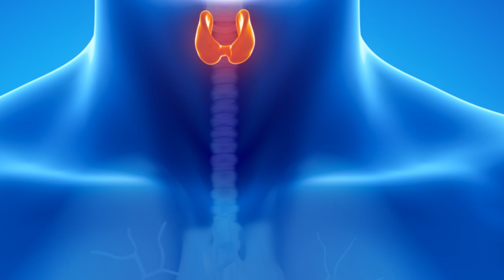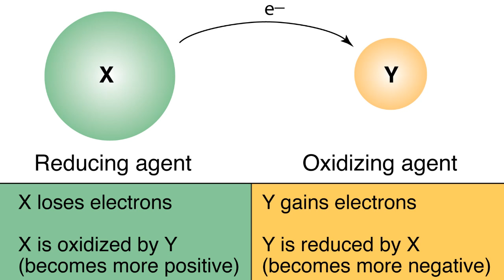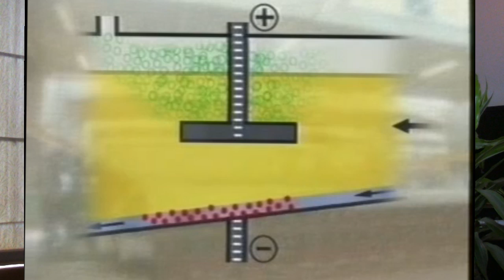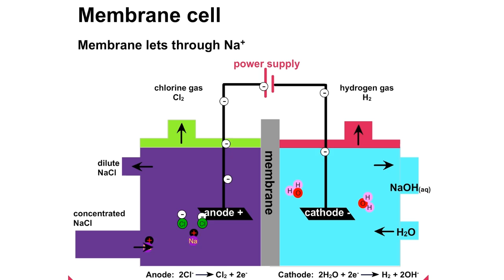The Chlor-Alkali Industry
Wynberg Boys High School. Matric; Physical Science Project.

Useful info for Matric?